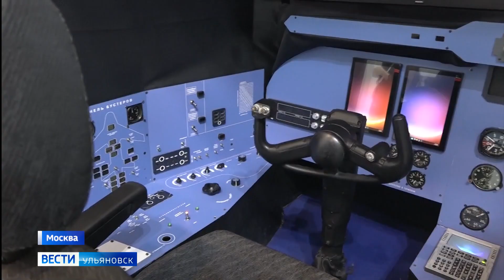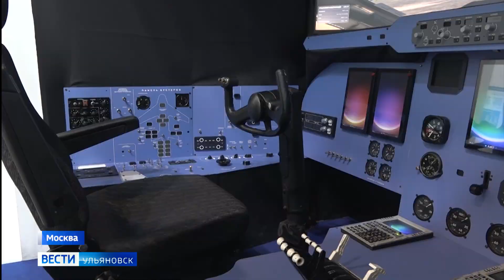В регионе создадут Центр развития и поддержки авиационного лизинга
Соглашение с компанией «Ильюшин Финанс Ко» заключено на ВДНХ, где продолжается работа выставки-форума «Россия». В планах - наладить в регионе восстановление лётной годности отечественных самолетов с дальнейшей передачей в операционный лизинг, аренду или реализацию российским эксплуатантам. Часть производственных задач будет выполняться на площадке "Авиастара".